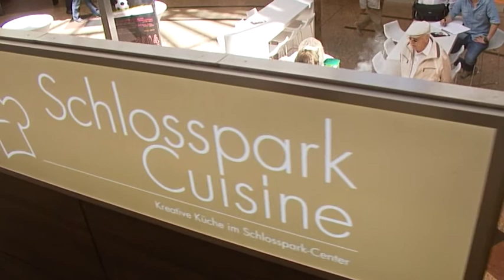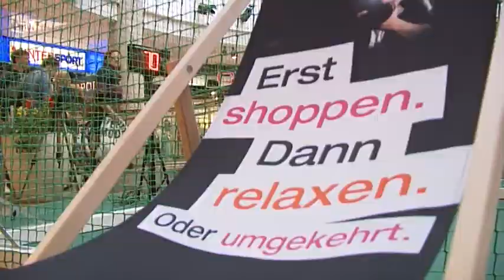Starfußballer kocht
Kochen für den Guten Zweck